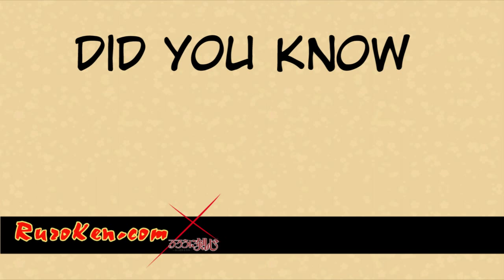Did You Know?! Rurouni Kenshin! - Episode 2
Facts and trivia about Rurouni Kenshin!